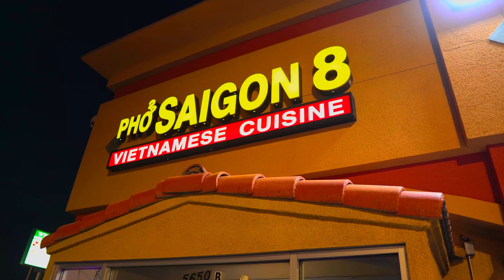WE ATE AT PHO SAIGON 8 VIETNAMSE CUISINE IN VEGAS 🍜🍲🍣